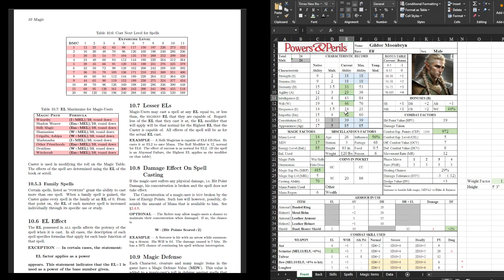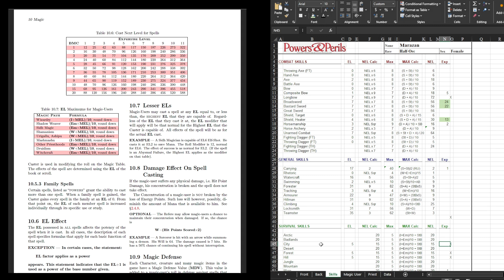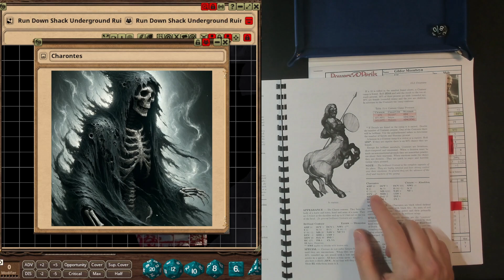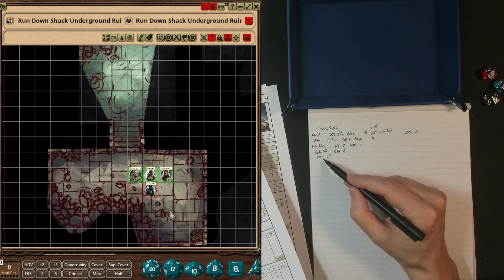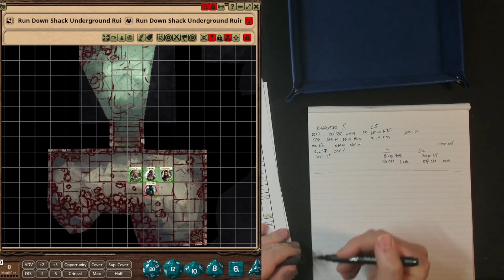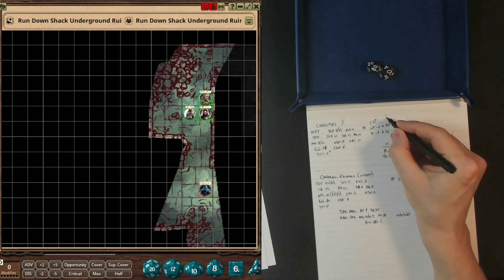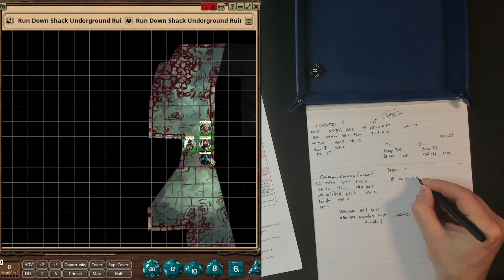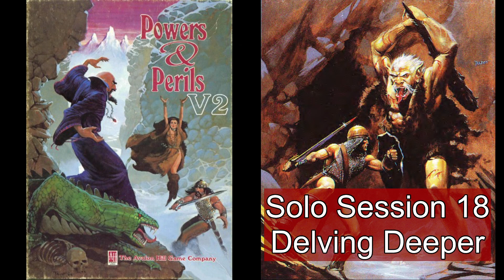Powers & Perils RPG - Solo Session 18 - Delving Deeper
Session 18 in a solo play series using Powers & Perils (P&P) RPG

Gildor, Raffin, and Marazan had previously dealt with Orchi and Zombies. They come across a Charontes and then another encounter with a Corporal Edimmu.

House Rules including Armour Modifications, Encounter Distance, New Creatures, custom excel P&P character sheet -

-- Chapters --
00:00 - Intro
00:33 - Character Updates
06:50 - Oops, retcon on broken sword
08:15 - Recap
09:55 - Onward
15:12 - Charontes
31:13 - Corporal Edimmu
56:02 - Outro